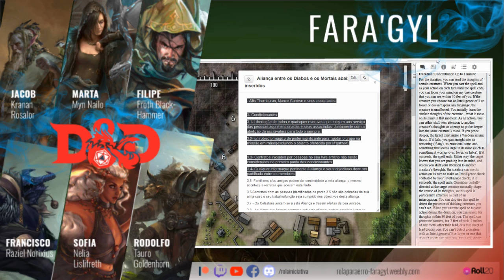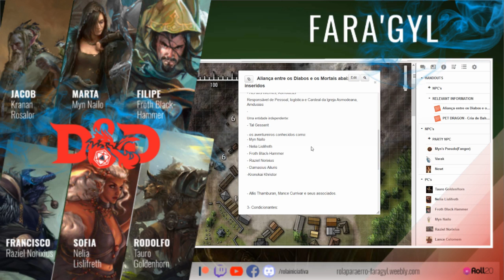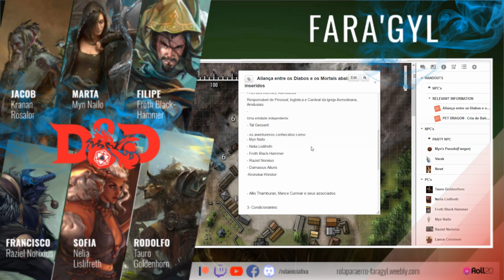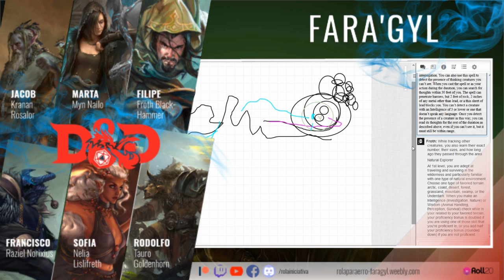DUNGEONS AND DRAGONS | CRÓNICAS DE FARA'GYL | #40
Este episódio foi após uma sessão que tivemos demasiados problemas técnicos que não nos deixou streamar nem gravar a sessão. Essa sessão foi a apresentação oficial da segunda personagem a juntar-se ao grupo, Tauro, e a chegada à aldeia do contrato da Carly. Esta aldeia era liderada por um duergar que apanhava viajantes nas estradas lá perto para os pôr a trabalhar, forçadamente, nas minas de Gravija. Os Nameless Mist soltaram os prisioneiros, no meio dos quais estavam as novas personagens, e seguiram para investigar a casa do antigo chefe da aldeia.

Neste episódio, os Nameless Mist descobrem que há uma ligação entre o chefe da aldeia e o Angus, um anão de Kradgivv, que o grupo já tinha encontrado antes, e começam a elaborar um plano para o mandar a baixo na sua próxima visita à aldeia.

Se quiserem saber um pouco mais sobre as personagens e sobre a campanha podem ir a este site (é actualizado sempre que possível):